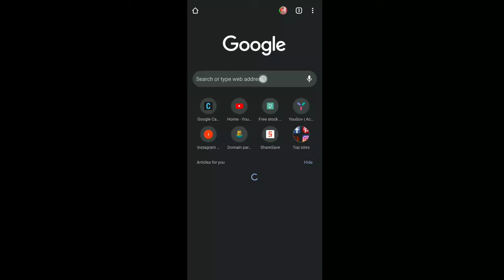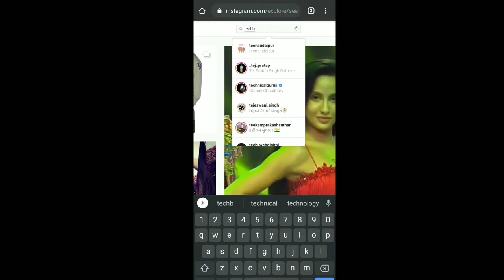View Profile of private / open instagram account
Thank you all of u for watching my video.
In this video i have explained you that how you can see anyone's profile picture even of private account very easily.